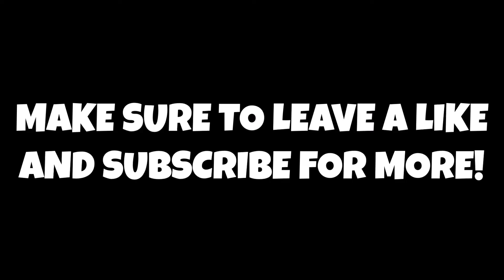Can The Golden State Warriors Win The 2022 NBA Championship?!